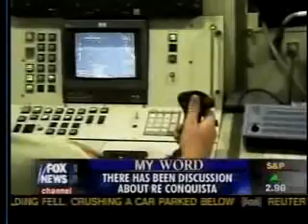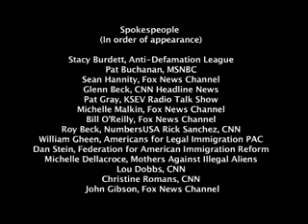War: Illegal Immigrants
code words of hate, methods used by haters to lie and confuse people.